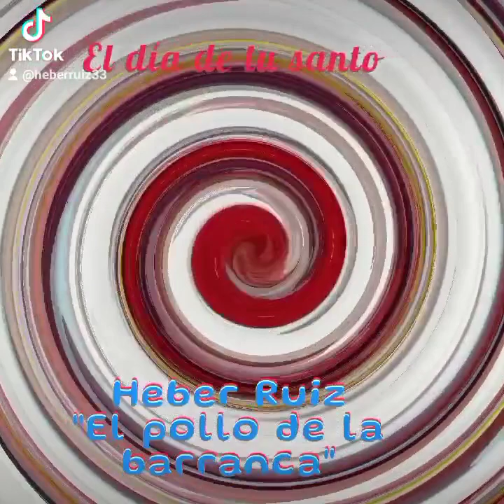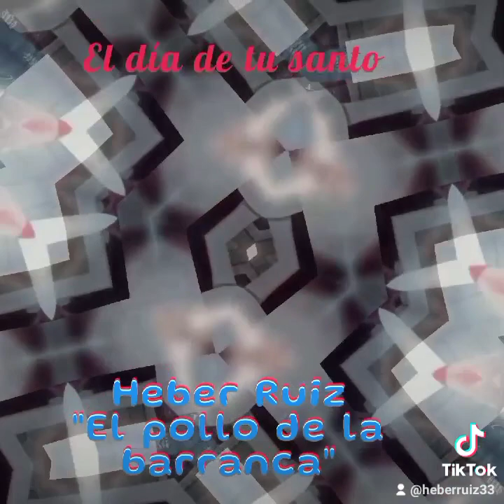Guayabo matamachos (1)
Heber Ruiz el pollo de la barranca